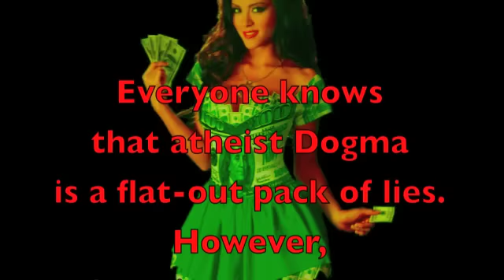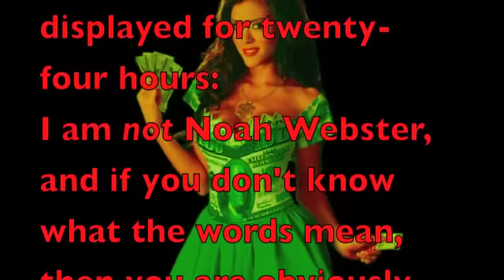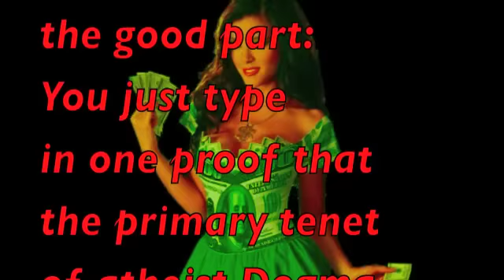$5,000.00 atheist Dogma Challenge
If you don't hold the false belief that "God doesn't exist," then you are not an atheist.

If you are a believer in atheist Dogma, then the burden of proof is 100% on you to provide a valid argument
or evidence that your silly and incorrect belief could somehow be true, but no believer in atheist Dogma has ever been able to do so because it is a false and unsupported belief.

That is why less than 2% of the world's population claims to believe in the pernicious lies of atheist Dogma,
and that slim figure shrinks daily.

Everyone knows that atheist Dogma is nothing but a pack of lies. Prove me wrong and win  $5,000.00!

Related challenges